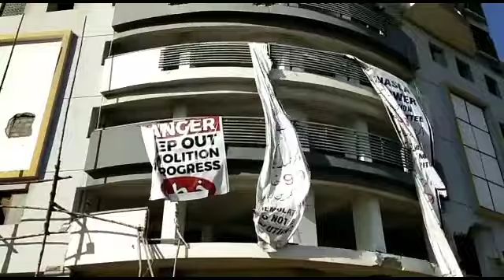Nasla Tower Operation Update by Pak Amazing Plus | Nasla Tower demolition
Assalamualikum, I hope you all my beloved subscribers are fine so viewers in this video I am giving you latest update from Nasla Tower, so viewers watch this video till end and don't forget to subscribe and share it Thank you.